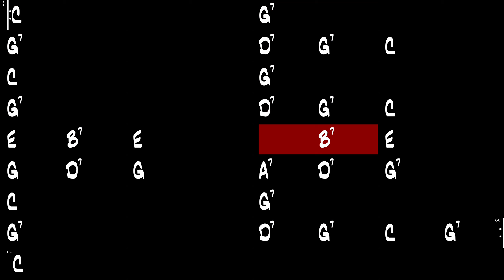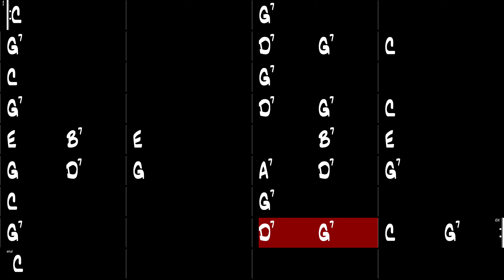Winter Wonderland - Gypsy Jazz Backing Track 170 BPM - Django Reinhardt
Winter Wonderland, Gypsy Jazz backing track in the style of Django Reinhardt